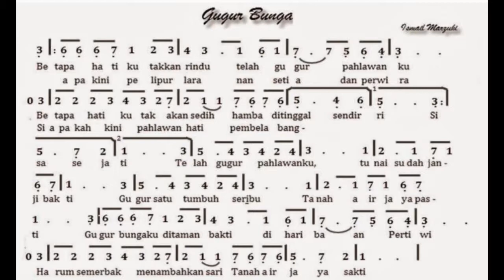Gugur Bunga (Minus one/Lirik/Partitur) Ismail Marzuki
Gugur Bunga

Do = F
La = Dm

Minus one
Lirik
Partitur

With Yamaha PSR 3000